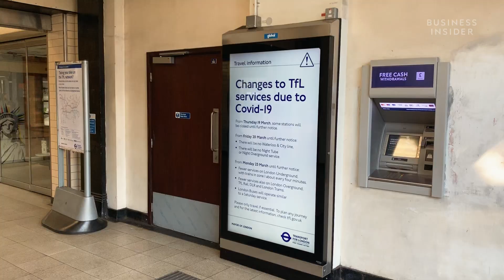Inside London During COVID-19 Lockdown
Here's a look inside London during the coronavirus lockdown. UK Prime Minister Boris Johnson, announced a nationwide lockdown on Monday, 23 March 2020, amidst the Coronavirus outbreak globally. The authorities are planning to impose fines ranging from £3 to £1000 for anyone refusing to comply with the comply with the regulations. There are speculations of the lockdown getting stretched to 6 months.